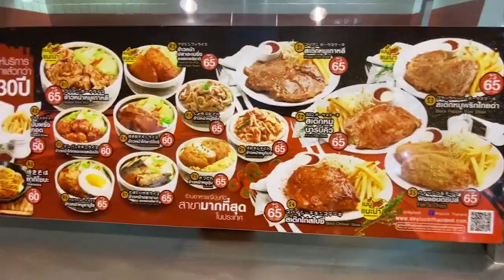タイプーケットのフードコートは○○を使わないと食べれない！？